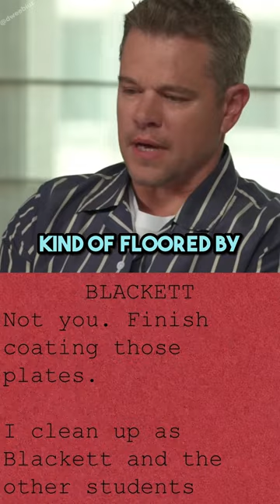FIRST LOOK at CHRISTOPHER NOLAN'S OPPENHEIMER screenplay book written in FIRST PERSON 👀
Christopher Nolan's Oppenheimer Screenplay book just released! The Oppenheimer screenplay was written in FIRST PERSON making the Oppenheimer script unique and something that was new to Cillian Murphy, Matt Damon, Robert Downey Jr, Emily Blunt. The Oppenheimer movie was amazing and here's our first look at how amazing the Oppenheimer screenplay was!

Excerpt of script in video taken from the Oppenheimer screenplay book